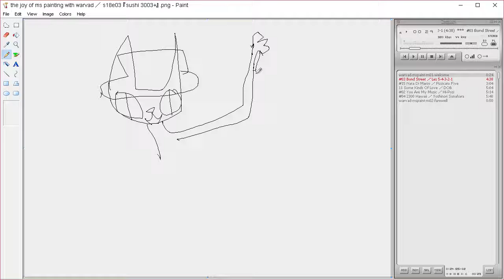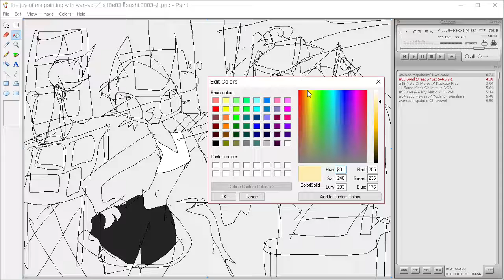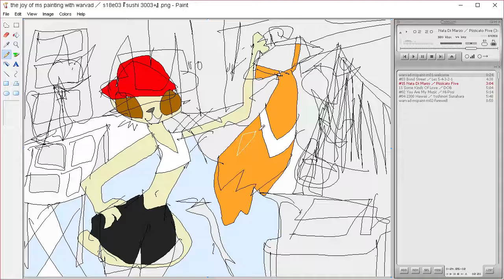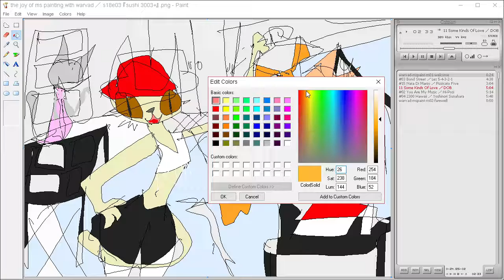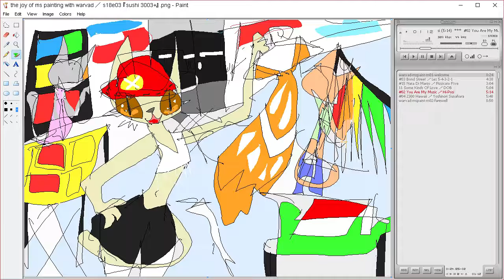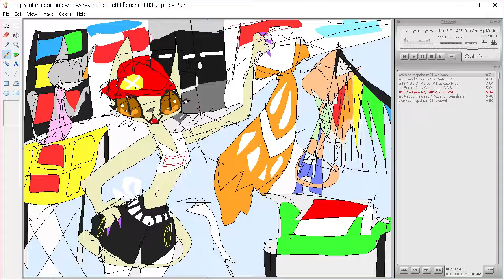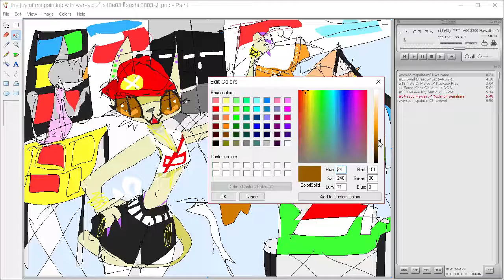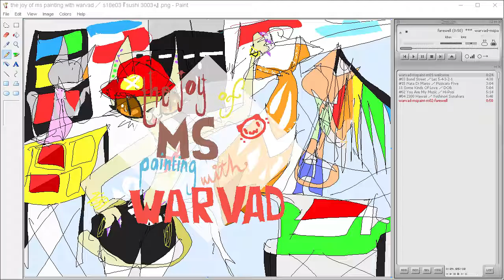the joy of ms painting s18e03 『 sushi 3003+ 』